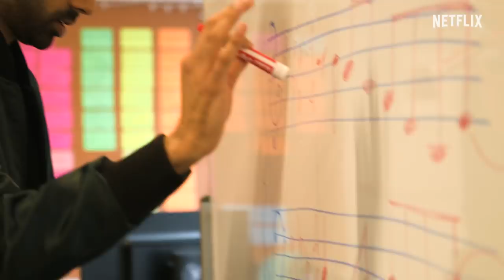Hasan Sings The Patriot Act Theme Song | Patriot Act with Hasan Minhaj | Netflix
So many of you have commented on Patriot Act's YouTube videos about your love for the show's opening instrumental theme song, but did you know it originally had lyrics? Hasan shares his original verses and talks about what it was like to work with famed producer Ludwig Göransson on its composition. Feel free to sing along as you listen.